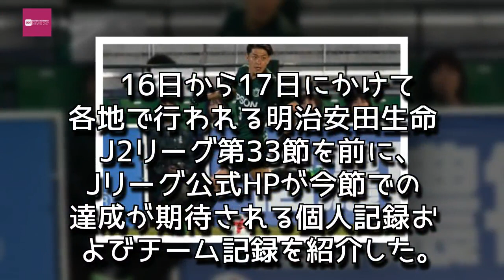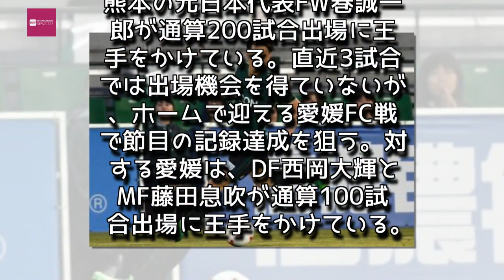Entertainment News 247 - 松本の田中隼磨ら3選手、通算100試合出場に王手／J2第35節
松本の田中隼磨ら3選手、通算100試合出場に王手／J2第35節
J2通算100試合出場に王手をかけている松本山雅FCの田中隼磨　[写真]＝Getty Images for DAZN
　16日から17日にかけて各地で行われる明治安田生命J2リーグ第33節を前に、Jリーグ公式HPが今節での達成が期待される個人記録およびチーム記録を紹介した。
　個人記録では、ロアッソ熊本の元日本代表FW巻誠一郎が通算200試合出場に王手をかけている。直近3試合では出場機会を得ていないが、ホームで迎える愛媛FC戦で節目の記録達成を狙う。対する愛媛は、DF西岡大輝とMF藤田息吹が通算100試合出場に王手をかけている。

　J2通算100試合出場に王手をかけているのは、愛媛の2選手だけではない。松本山雅FCのMF田中隼磨も同記録に「1」と迫っている。水戸ホーリーホックとのアウェイゲームで節目の記録達成は実現できるだろうか。

▼個人記録

巻誠一郎（ロアッソ熊本）通算200試合まであと1試合

田中隼磨（松本山雅FC）通算100試合まであと1試合

西岡大輝（愛媛FC）通算100試合まであと1試合

藤田息吹（愛媛FC）通算100試合まであと1試合

北爪健吾（ジェフユナイテッド千葉）通算50試合まであと1試合

清本拓己（大分トリニータ）通算50試合まであと1試合

▼チーム記録

松本山雅FC…アウェイ通算50勝まであと1勝

アビスパ福岡…通算400得点まであと3得点

徳島ヴォルティス…アウェイ通算250得点まであと1得点

愛媛FC…アウェイ通算250得点まであと3得点,